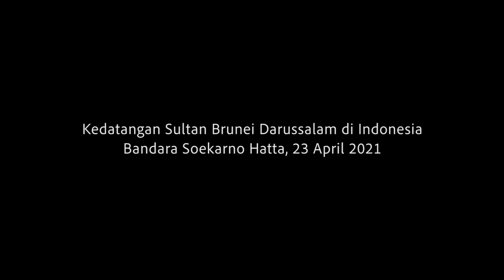Kedatangan Sultan Brunei Darussalam di Indonesia, Bandara Soekarno Hatta, 23 April 2021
*Sultan Brunei Tiba di Indonesia untuk Hadiri KTT ASEAN*

Pemimpin Brunei Darussalam, Sultan Hassanal Bolkiah, pada Jumat, 23 April 2021, tiba di Bandara Internasional Soekarno-Hatta, Tangerang, Provinsi Banten, pada pukul 16.54 WIB.

Sultan Brunei terlihat menuruni tangga pesawat didampingi oleh putranya Mateen Bolkiah dan disambut dengan Menteri Luar Negeri II Brunei Darussalam Dato Seri Setia Haji Erywan.

Bersama dengan seluruh rombongannya, Sultan Brunei menuju rangkaian kendaraan yang telah disiapkan di Bandara Soekarno-Hatta dan langsung bergegas menuju hotel untuk mempersiapkan kegiatan selanjutnya.

Kunjungan ini dilakukan dalam rangka menghadiri rapat Konferensi Tingkat Tinggi (KTT) ASEAN yang dilaksanakan pada 24 April 2021 di Gedung Sekretariat ASEAN, Jakarta.